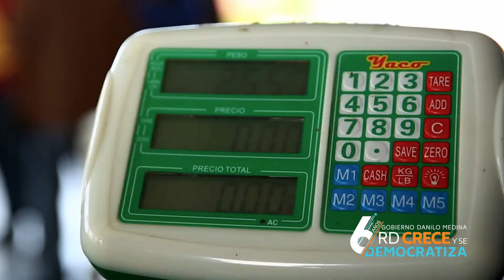Luis Almonte. Presidente Asociación de Productores de Vegetales Orientales, La Vega